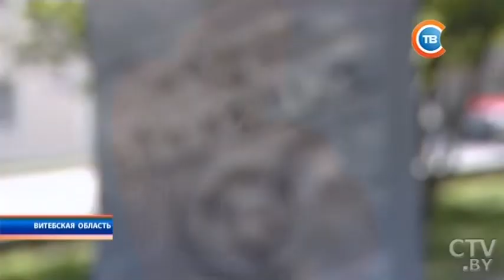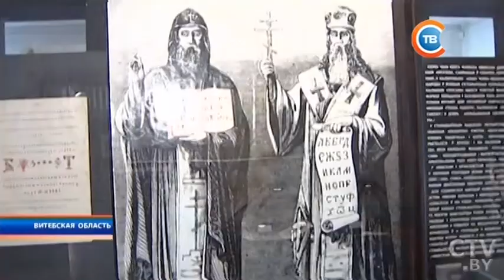Как историк без белорусских источников просто не могу жить: «Берковские чтения» в Полоцке